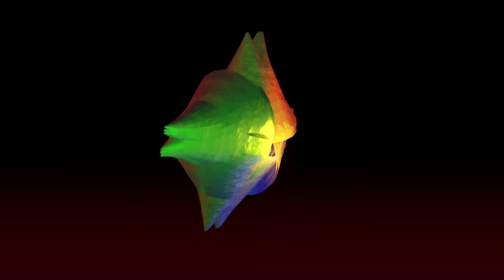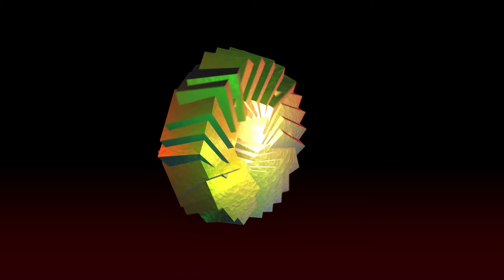Have Fun Always - psychedelic tripout - Fusion - DaVinci Resolve 16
This is the full version of my "Have Fun Always" psychedelic tripout video.
It was made in Fusion within DaVinci Resolve 16 Studio after completing a Fusion tutorial made by youtuber, A Bird Called Sue.

After completing the tutorial, I changed the settings and added more expressions to control the shapes over time, added a bunch of lights, and then animated the camera.

"Half Measures", by Craig MacArthur

"I'll Follow You", by Density & Time

2016 Kawasaki ZX-14R
Shoei & HJC
AlpineStars: leather jacket, leather pants, boots, and gloves.
HotWired gloves
HealTech iQSE quickshifter
GoPro Fusion
GoPro Hero 6 Black
Sena 10c v.2